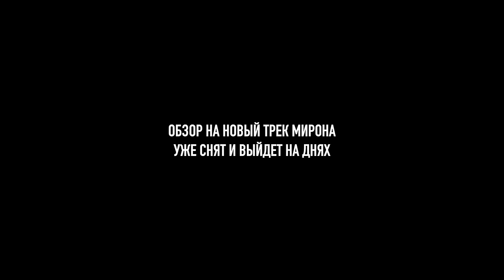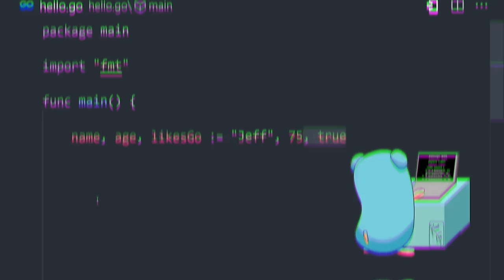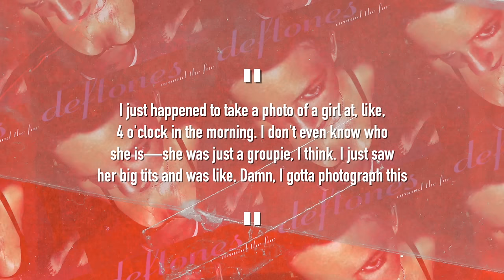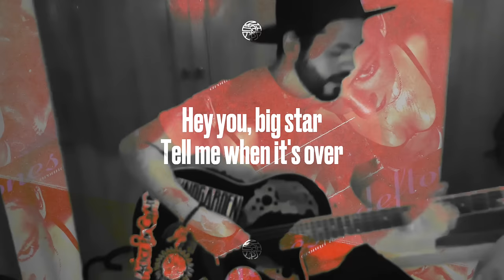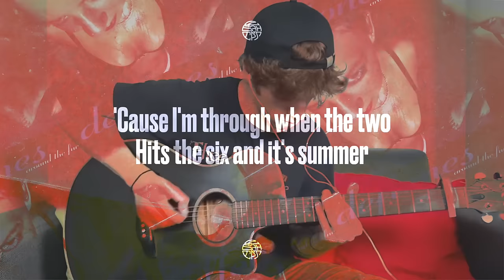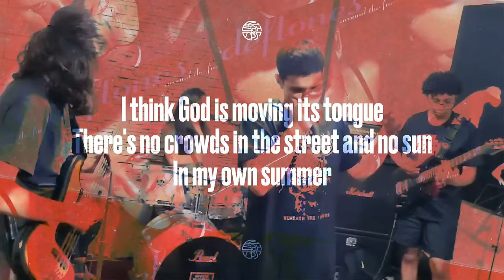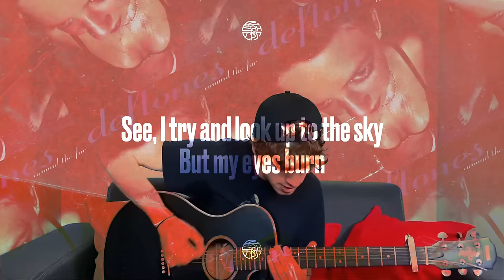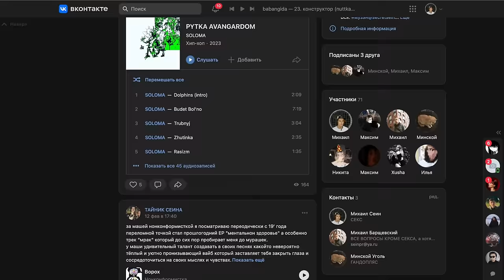СМЫСЛ ПЕСНИ DEFTONES - MY OWN SUMMER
Минимальная зарплата после выхода на работу — от 100.000 рублей!

Тайминги:
0:00 - Интро
3:28 - Контекст DEFTONES
5:56 - Обложки DEFTONES
9:26 - Разбор текста DEFTONES - MY OWN SUMMER

КАК ПОПАСТЬ В ЗАКРЫТЫЙ ПАБЛИК:

1. Зайти на Патреон/Бусти, который указан под каждым роликом Сеина
3. Зайти в группу ВК Секта Сеина
4. Написать в личку паблика команду "/reg" и ваш адрес почты, с которым вы регались на Бусти/Патреоне.
5. Кайфовать

Реклама ООО "Ката Академия"  ИНН 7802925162 erid: 2VtzqvfeUCS